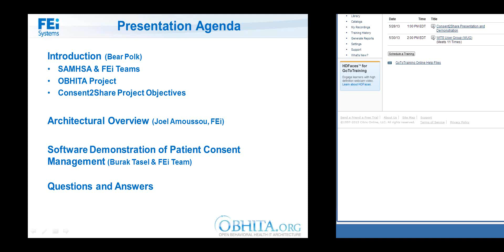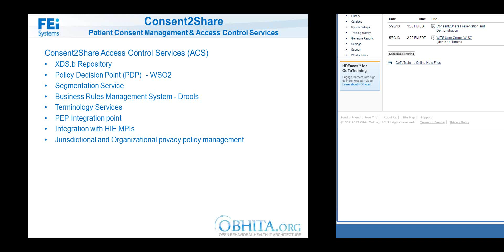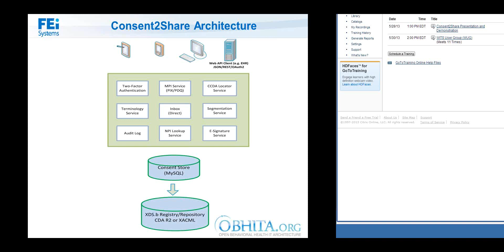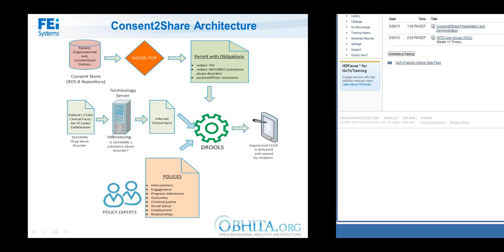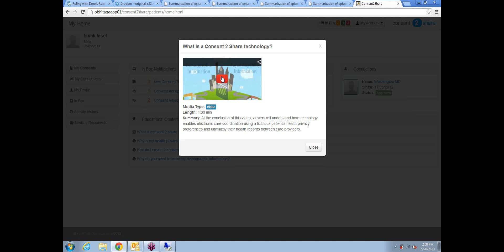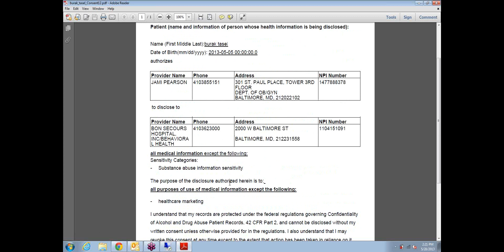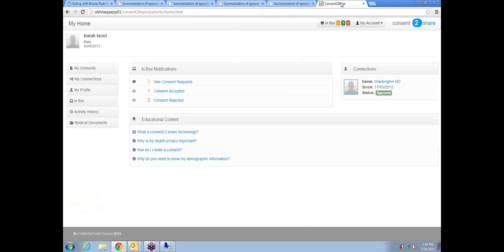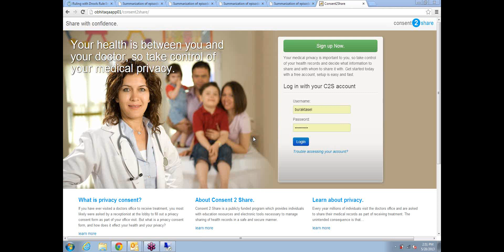C2S Patient Consent Management and Access Control System for HIE in a Behavioral Health setting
SAMHSA demonstrates Consent2Share (C2S) Patient Consent Management & Access Control System for Electronic Health Record Exchange in a Behavioral Health Setting